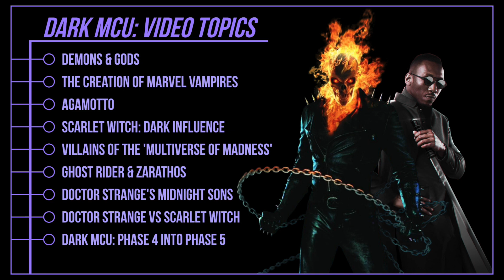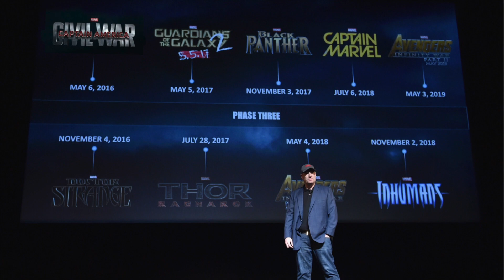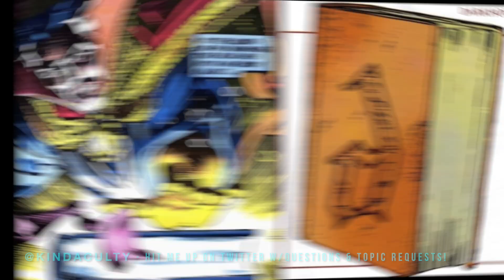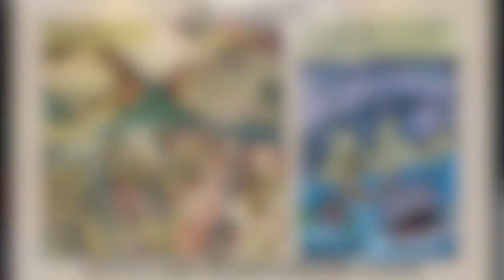Doctor Strange 2 Leading to Ghost Rider & Blade in Phase 5? - MCU Vampires